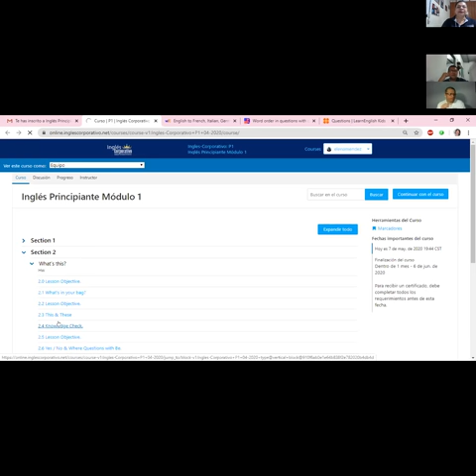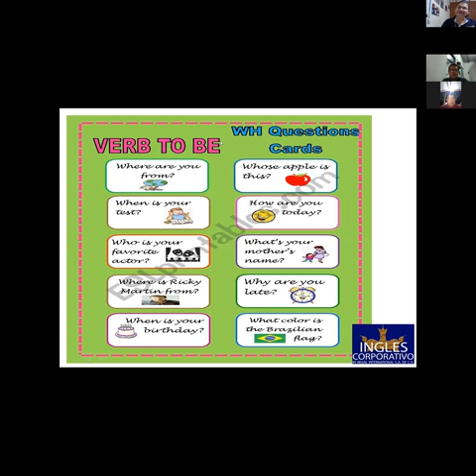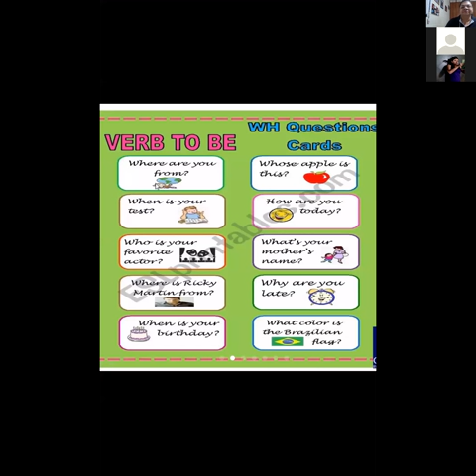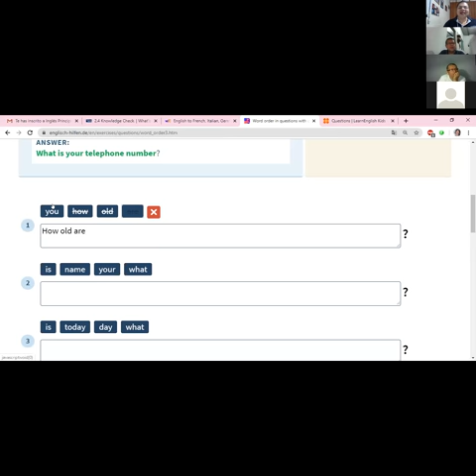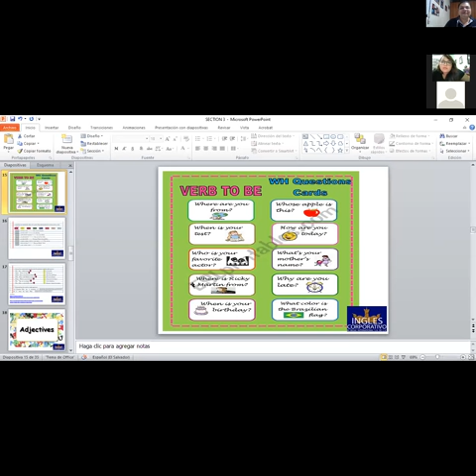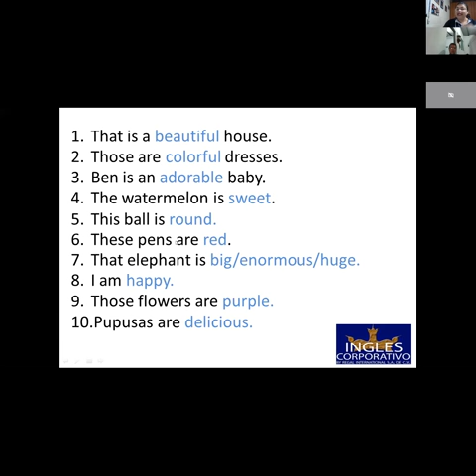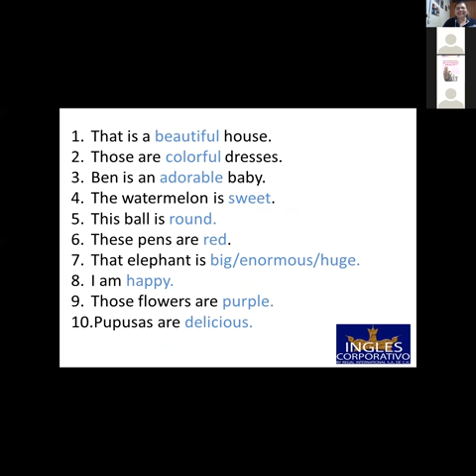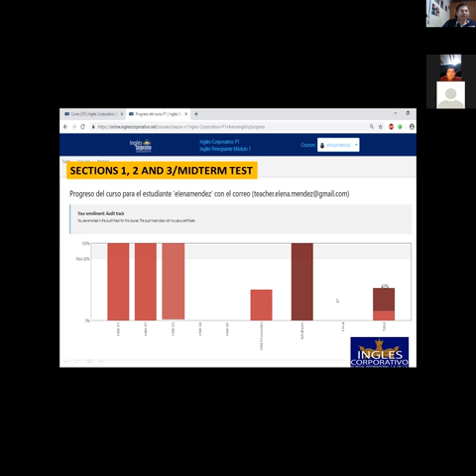Ingles Corporativo-Mid Term Test-8pm